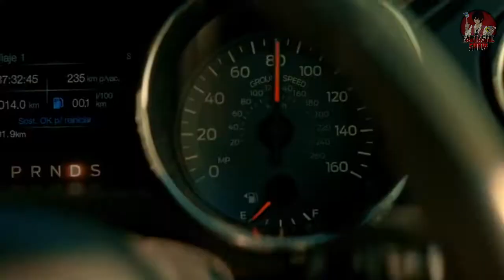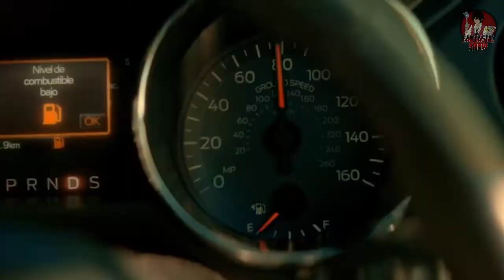TINI STOESSEL dice que para MIÉNTEME REMIX quiere a este COLOMBIANO